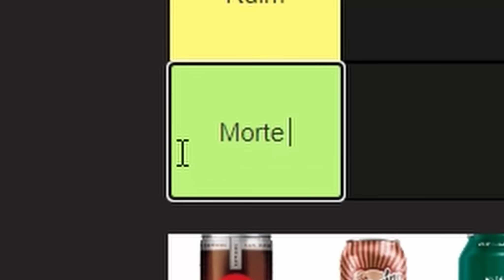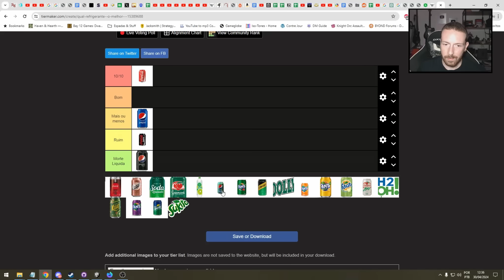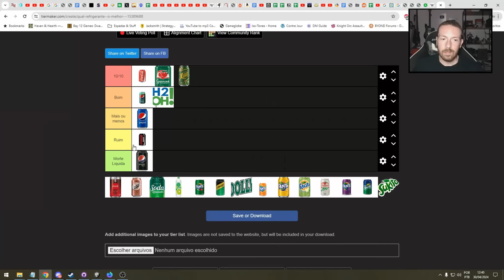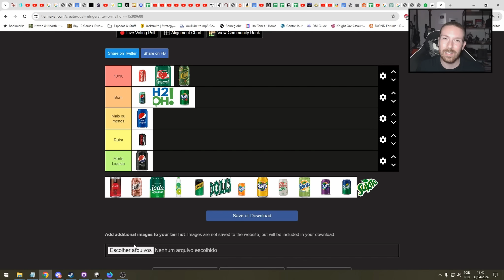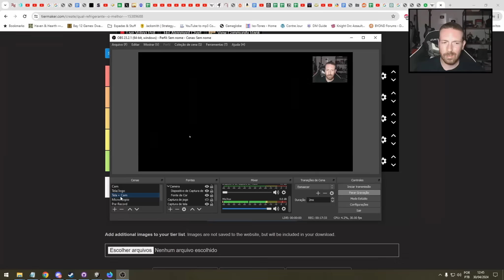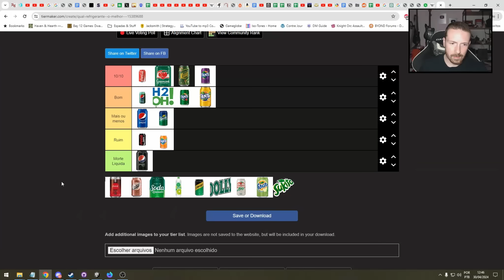Provando TODOS os REFRIGERANTES BRASILEIROS